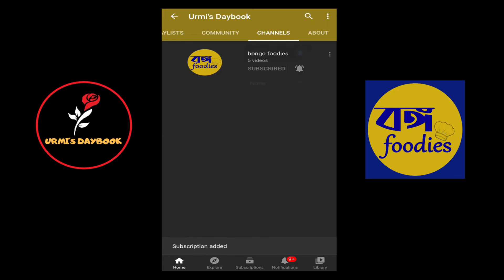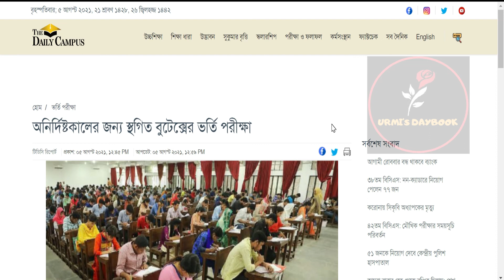বুটেক্স ভর্তি পরীক্ষা আপডেট ২০২০-২১|Textiles Admission 2021 BD|BUTEX Admission 2021|BUTEX Vorti 2021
My another channel:
Bongo foodies: